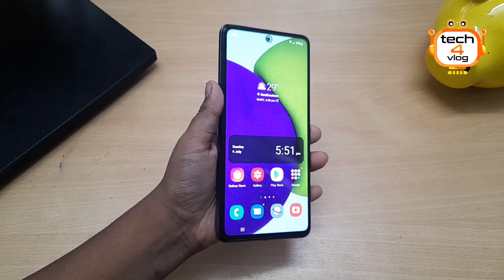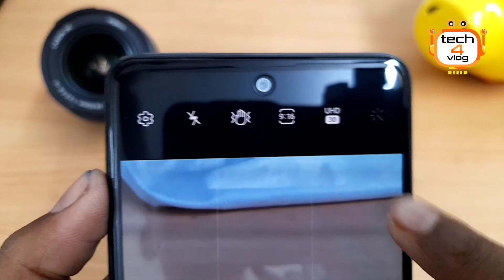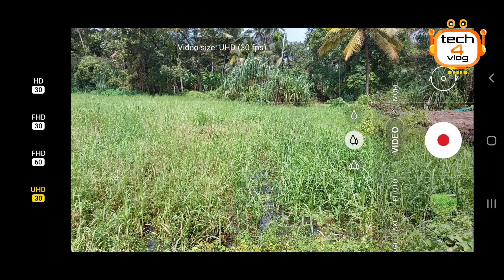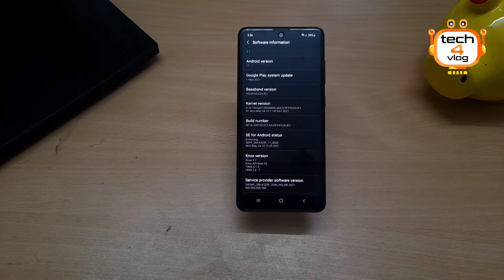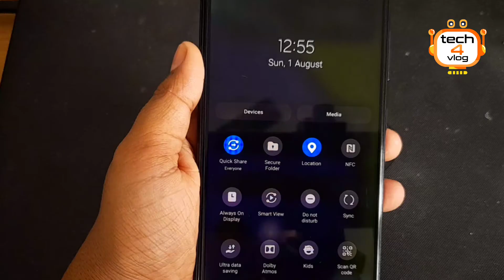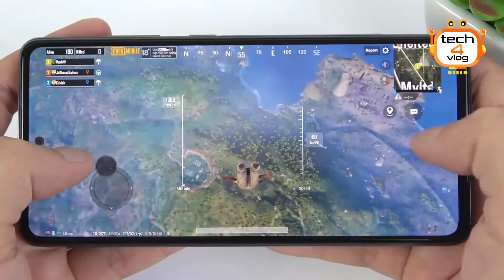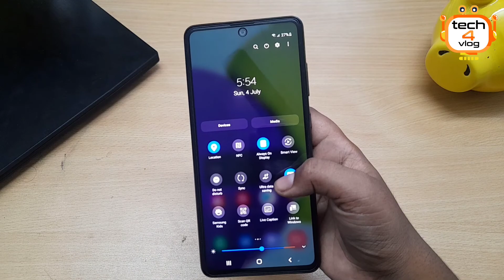Samsung Galaxy A52 smartphone unboxing and review. Best Mobile Phone under 25000 rupees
Bring home the Samsung Galaxy A52 smartphone to enjoy viewing sharp visuals, click clear images, record stable videos, and do more. Its rear camera setup, with OIS, helps you capture clear shots. While its 16.40 cm (6.5) FHD+ Super AMOLED display delivers vivid visuals, the Eye Comfort Shield ensures reduced blue light emissions, thereby preventing eye strain.
Brand Samsung
Operating system
Android 11
Screen size 6.5 inches screen
Security features Fingerprint Scanner
Front camera resolution 32 MP Front Camera
Rear camera resolution 64 MP Rear Camera

High-resolution Front Camera, superstar selfies
Galaxy A52's 32MP front camera snaps clear, high-resolution selfies throughout the day. And with bokeh effect to gently blur the background, your face becomes the star.

Awesome screen, real smooth scrolling
Feast your eyes on vibrant details with the FHD+ Super AMOLED display, reaching 800 nits¹ for clarity even in bright daylight. Eye Comfort Shield² lowers blue light, and Real Smooth keeps the view smooth, whether you're gaming or scrolling. All on the expansive 16.40cm (6.5") Infinity-O Display.

Awesome camera, always sharp and steady
GalaxyA52 multi-lens camera system takes photos to the next level. Go ultra high-res on the 64MP Main Camera with OIS for crisp, clear photos throughout the day. Expand the viewing angle with Ultra Wide Camera. Customize focus with Depth Camera, or get closer to the details with Macro Camera.

Capture details even in low light with OIS
Say bye to blurry photos and videos. OIS (Optical Image Stabilization) helps stabilize your shots to keep the motion smooth and stills crisp — even when it's low light. The camera pulls in more light to brighten up your low-light shots.

Ultra-Wide Camera, ultra-wide experiences
Similar to human eyesight, the 12MP Ultra Wide Camera sees the world with a 123-degree angle of view, adding more perspective to everything you shoot.

Macro Camera pays attention to the tiny details

Ready, Super Steady, go
In Super Steady mode, Galaxy A52 keeps your videos looking smooth and stable. It records like a high-quality action camera, utilizing the Ultra Wide Camera and predictive software.
Get in close with the 5MP Macro Camera and bring out the ultra-fine details in your picture. It applies a natural bokeh effect to your pictures, allowing your subject to stand out from the background.

Bring the focus to the front with Depth Camera
The 5MP Depth Camera lets you adjust the depth of field in your photos. With a simple touch, you can easily fine-tune the background blur behind your subject for high-quality portrait shots that truly stand out.

Now spill, splash, and splatter resistant
Rated IP67 for water and dust resistance, this phone stands up to 1.0 meters of water for up to 30 minutes.¹ So it's fine to keep on playing and capturing if your phone gets a little wet.

Surround sound in the palm of your hand
With two speakers — one on top, one at the bottom — you can get a stereo audio experience without earphones. Take movie night or your favorite games to the next level with the cinematic sound that immerses you in the scene.

Awesome battery lasts two days¹
The 4,500mAh (typical)² battery gives you more time to do what you love—streaming, sharing, gaming, and more. AI power management detects and adjusts to your mobile usage habits for long-lasting power. And with up to 25W of Super Fast Charging, Galaxy A52 gets back to full power, quickly.

Awesome performance to do more at once
Whether you're focused on one task or multiple tasks at once, Galaxy A52 delivers a big boost in performance thanks to an advanced Octa-core processor and up to 6GB of RAM. Store more and delete less with 128GB internal storage. If that's not enough, add up to 1TB with microSD card.